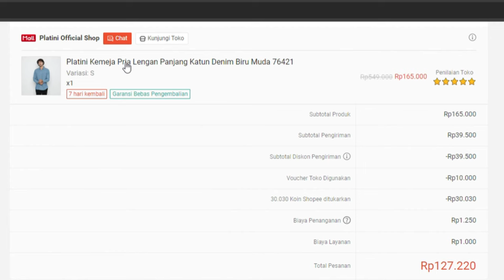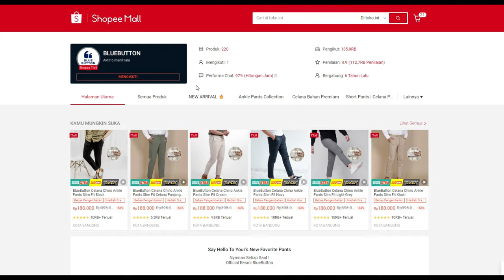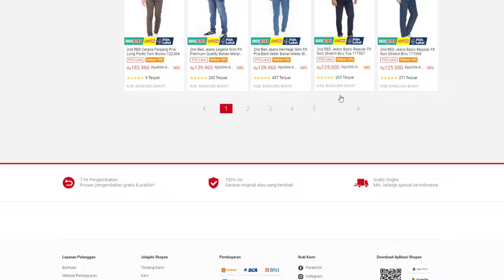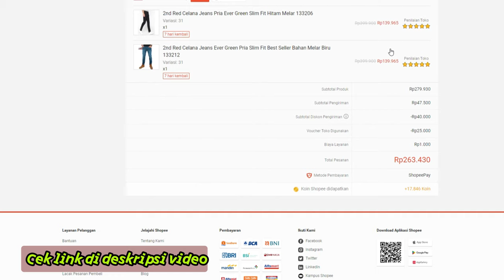Rekomendasi Outfit Budget Pelajar buat hangout ngampus